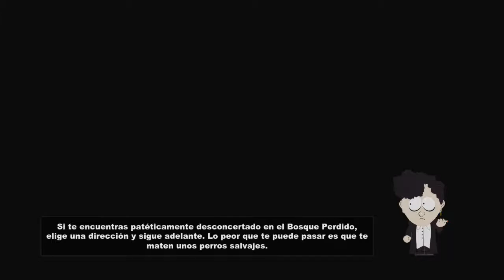South Park The Stick of Truth | Guía Parte 4 | Hallway Monitor Boss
Si Les Gusto El Vídeo Pueden Dale Like Y Se Pueden Suscribir Se Los Agradecería Mucho Ya Que Me Ayudan A Seguir Crecer Y Me Motiva A Seguir Subiendo Contenido Al Canal.

3 Gameplay (COMENTADOS) Diarios Excepto Si No Tengo Tiempo.

Mis Especificaciones Del Pc:
AMD A10 7860K (De Fabrica)
2 de 4=8gb Ram 1866mhz ddr3
Gráfica Integrada 1gb ddr5 (De Fabrica)

Me Puedes Seguir En Twitter Hay Siempre Se Postean Los Links De Los Nuevos Vídeos

Mi Pagina De Facebook Si Quieres Darle Like Te Lo Agradecería Mucho

VIDEOS DE MI HERMANO

Vídeo De Mi Hermano De Como Matar A Midir En Dark Souls 3 The Ringed City De Manera Fácil Rápida Y Épica

Vídeo De Mi Hermano De Como Matar Al Caballero Esclavo Gael En Dark Souls 3 The Ringed City

Vídeo De Mi Hermano De Como Matar Al Príncipe Demonio En Dark Souls 3 The Ringed City